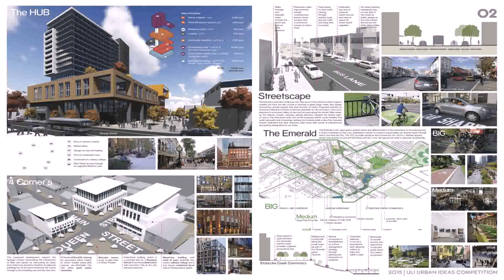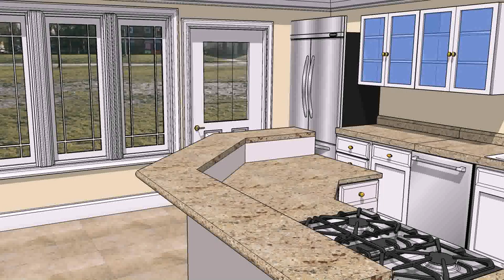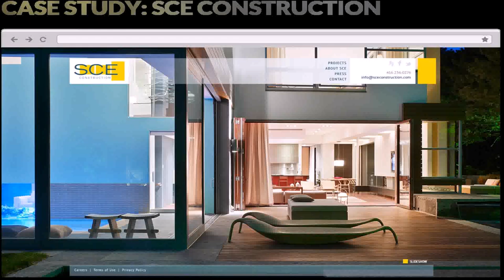Study Interior Design In Toronto